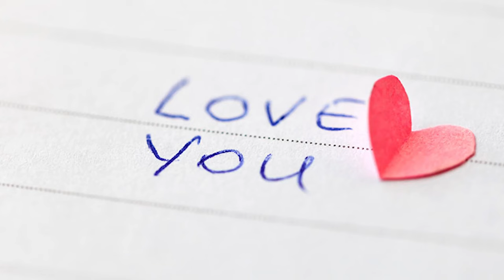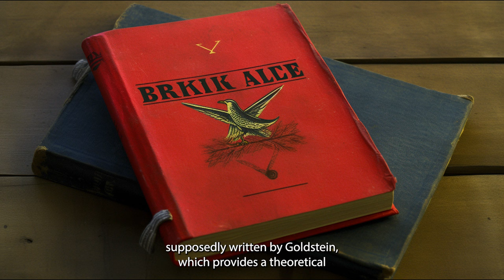1984 - Detailed AI Summary - Featuring 160 Midjourney (AI) Images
This video presents a detailed summary of George Orwell's dystopian novel "1984", broken down into its three parts.

In Part 1, the video introduces the setting of the superstate of Oceania, where society is under the constant surveillance of the party led by Big Brother. The protagonist, Winston Smith, works at the Ministry of Truth, altering historical records to fit the party's propaganda. The first eight chapters are discussed, revealing the drab life of citizens under constant surveillance, the protagonist's rebellious act of maintaining a diary, and the introduction of characters like the Parsons family and the dark-haired woman suspected to be a member of the Thought Police.

Part 2 shifts the focus to Winston's relationship with Julia, the dark-haired woman from the fiction department. Their shared rebellious spirit and hatred for the party lead to an illicit affair, symbolizing personal rebellion against the totalitarian regime. Winston also interacts with O'Brien, a member of the Inner party, and joins the Brotherhood, a resistance movement. Winston reads the book by Goldstein revealing the true societal structure, but is discovered by the thought police.

In Part 3, Winston is arrested and tortured at the Ministry of Love. O'Brien, who turns out to be a loyal party member, manipulates Winston psychologically to accept the party's reality. Winston's spirit is ultimately broken in Room 101, where he betrays Julia by begging for her to be put in his place, facing his worst fear. The novel concludes with a portrayal of the triumph of totalitarianism, as a broken Winston feels love for Big Brother.

The video concludes by emphasizing the themes of Orwell's novel, highlighting the power of absolute control over the individual, the dangers of complacency, and the unchallenged acceptance of authority.